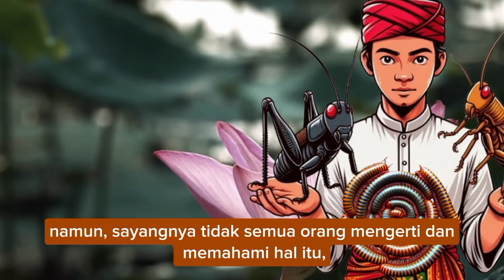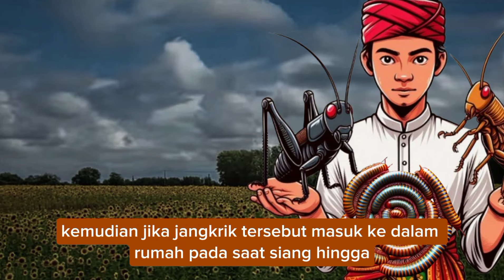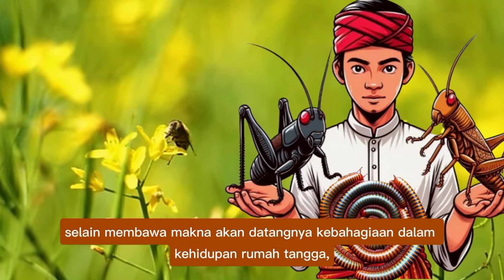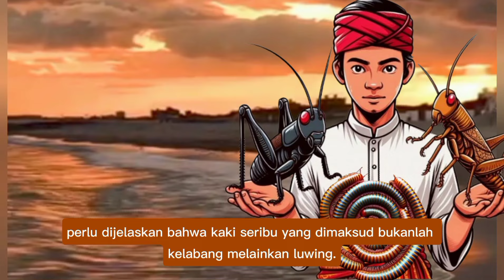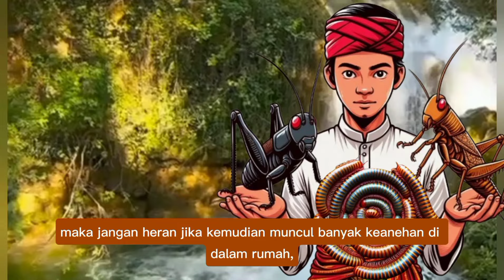USIR SEBELUM TERLAMBAT JIKA MASUK MALAM HARI _12 PERTANDA JANGKRIK DAN KAKI SERIBU MASUK RUMAH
pada video kali ini saya akan membahas tentang 12 pertanda jangkrik dan kaki seribu masuk ke dalam rumah tentunya menurut kitab primbon Jawa.
dan video ini berkaitan dengan mitos, spiritual Jawa dan primbon Jawa jadi untuk kepercayaan kembali pada diri anda masing masing.